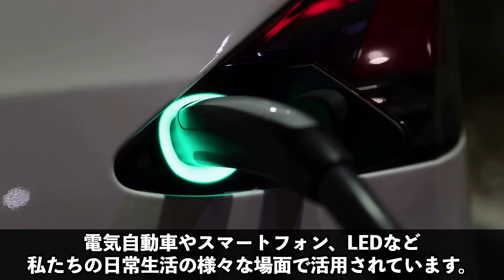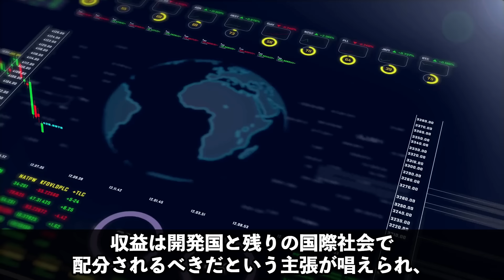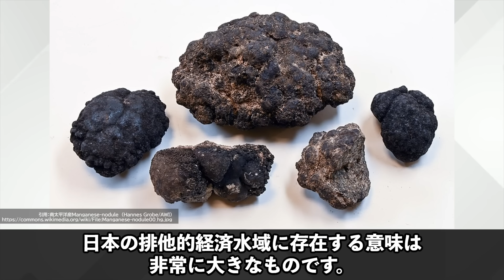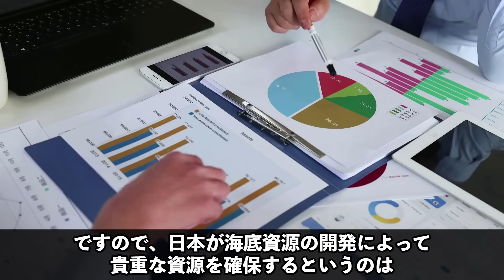【衝撃】資源革命！日本近海に眠る「巨大資源」に世界が震えた！【5兆円】【脱中国の救世主】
迅速に改善・修正をさせていただきます。何卒よろしくお願い致します。